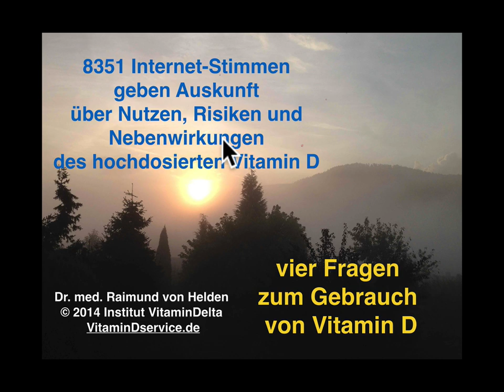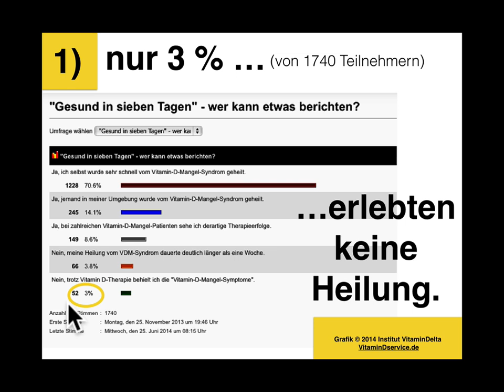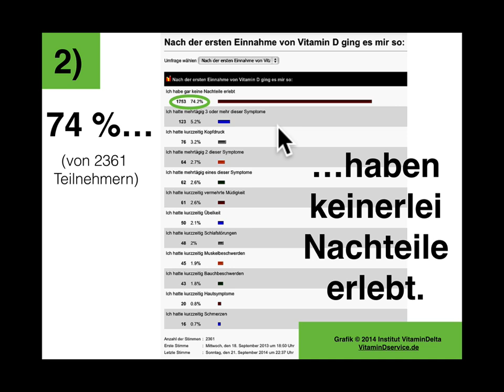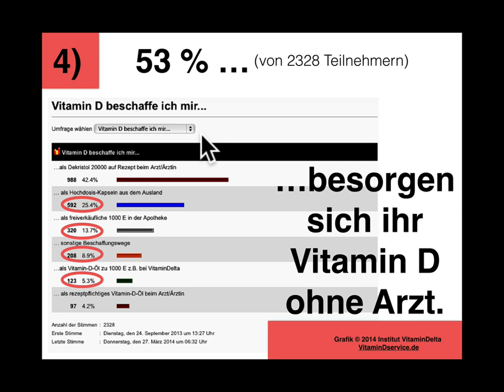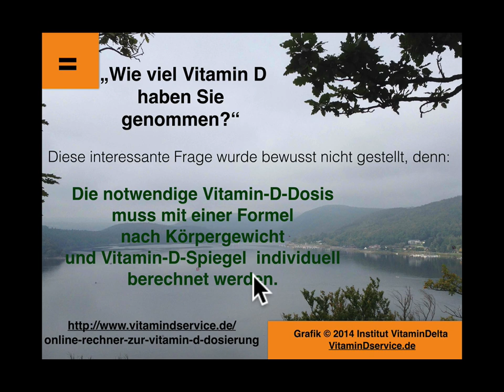Vitamin D: Nutzen, Risiken, Nebenwirkungen, Erfahrungen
8351 Internet-Stimmen geben Auskunft über Nutzen, Risiken und Nebenwirkungen des hochdosierten Vitamin D. Dr. med.
‚„Wie viel Vitamin D haben Sie genommen?“ - Diese interessante Frage wurde bewusst nicht gestellt, denn: Die notwendige Vitamin-D-Dosis muss mit einer Formel nach Körpergewicht und Vitamin-D-Spiegel individuell berechnet werden. Dazu gibt es den